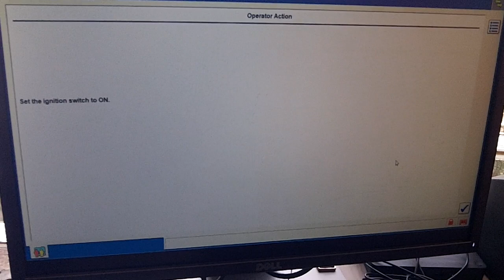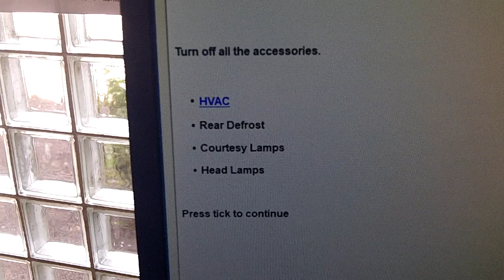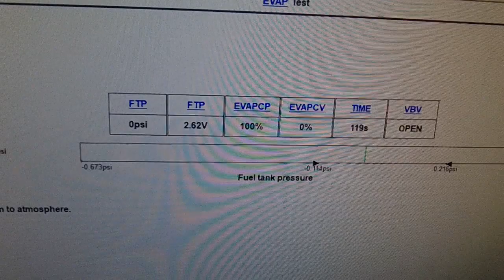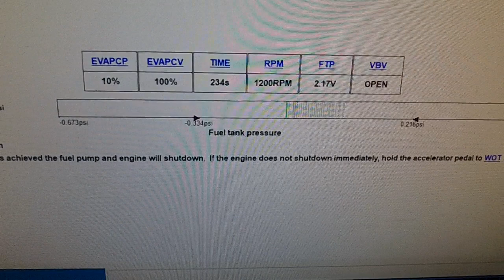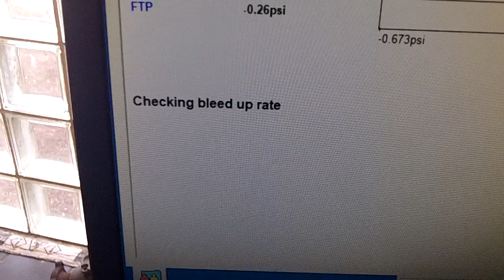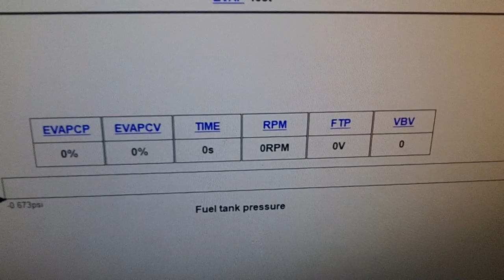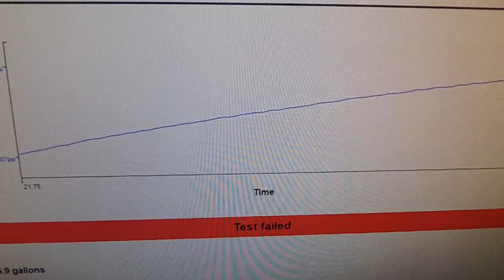EVAP TESTING WITH SCAN TOOL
This is the first part of several depicting EVAP testing on a vehicle.